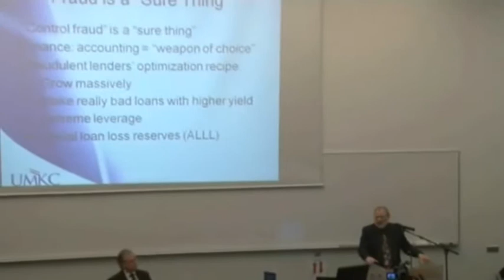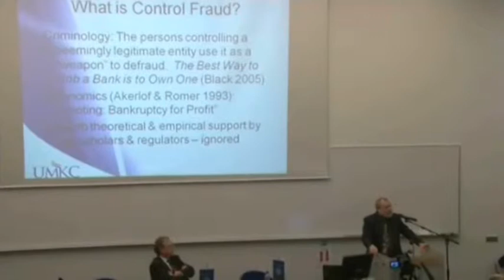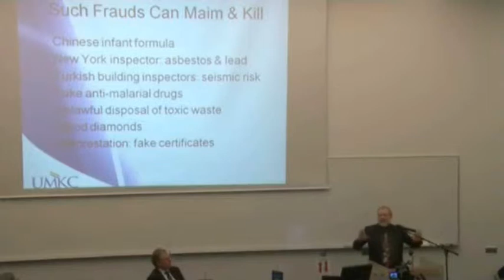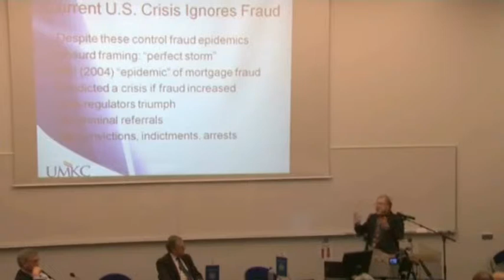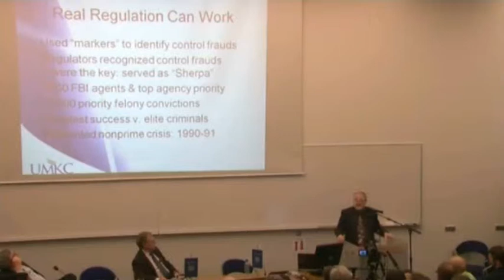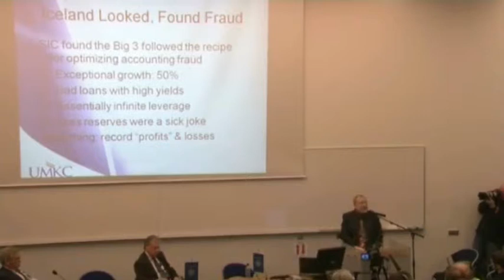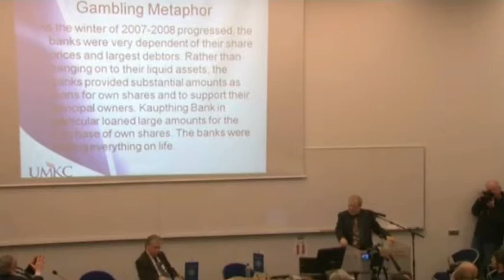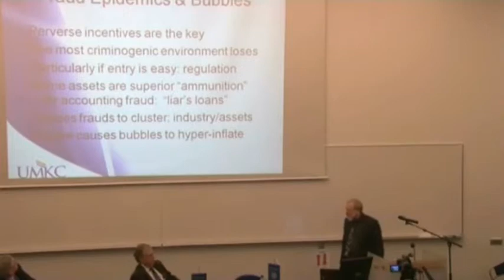William K. Black - fyrirlestur og fyrirspurnir - fyrri dagur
Háskóli Íslands 4. maí 2010.